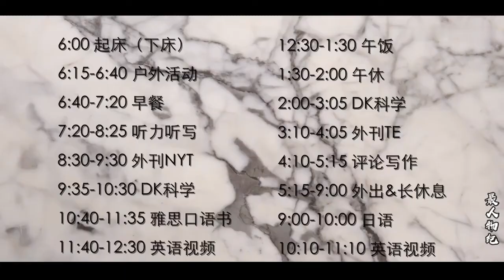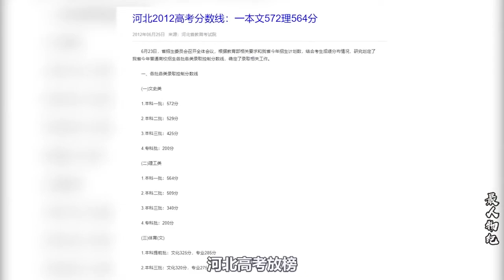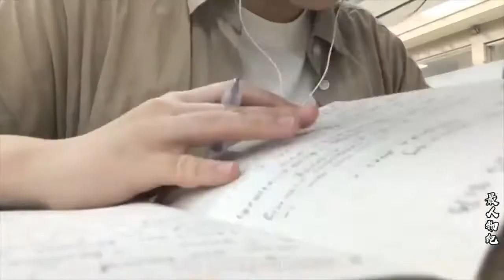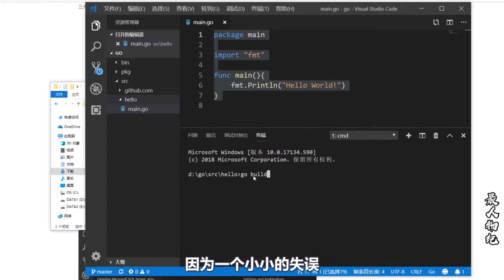河北“神童”申怡飞：15岁考入东南大学，22岁5G方案被华为采用,后来怎样了？